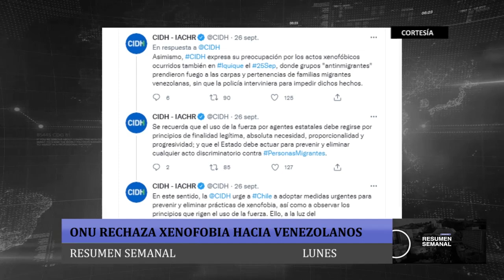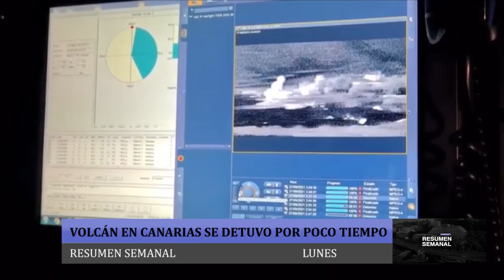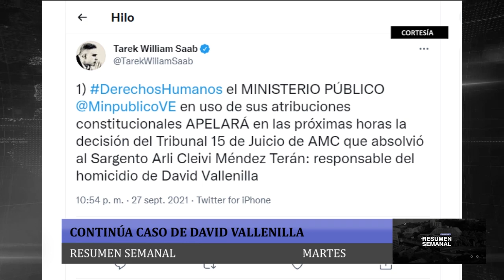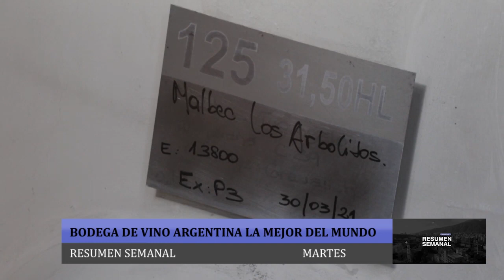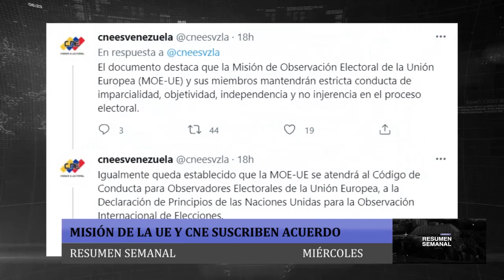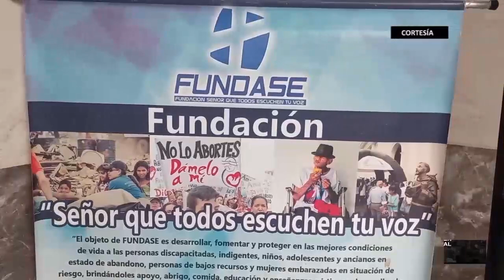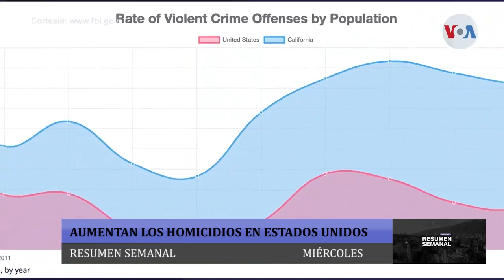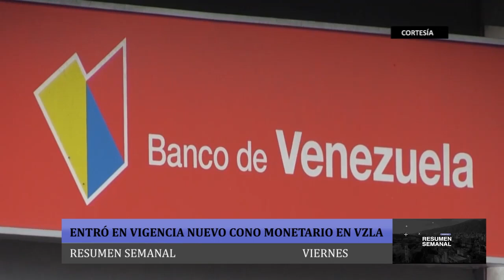Resumen Semanal de Noticias del 27 de Septiembre al 01 de Octubre de 2021